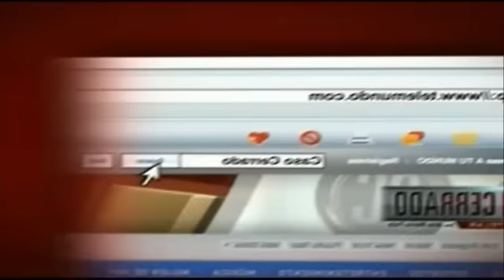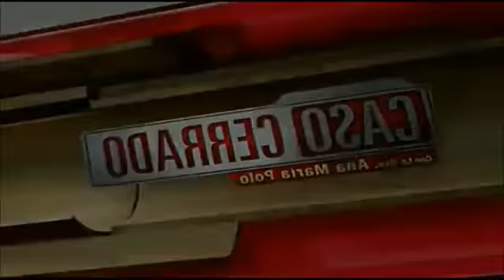Caso Cerrado 21 Febrero 2012 Parte 3 de 5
Madre ciega, hijastra malos pasos.